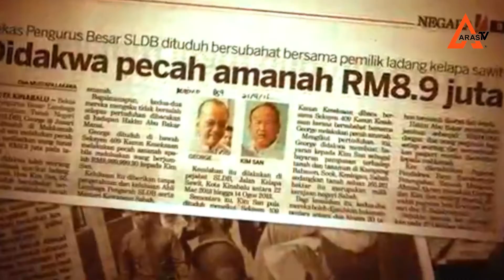SELAMAT MENYAMBUT HARI SPRM KE-54_ARAS EMPIRE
KAMI DARI KELUARGA ARAS EMPIRE STEEL INDUSTRY SDN BHD MENGUCAPKAN SELAMAT MENYAMBUT HARI SPRM YG KE-54